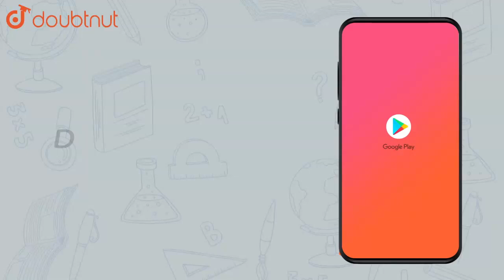A lens behaves as a converging lens in air and a diverging lens in | Class 12 Physics | Doubtnut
A lens behaves as a converging lens in air and a diverging lens in water. The refractive index of the material is

Online Class में Admission लेने के लिए यहाँ click करें :
👉Class 12 | CBSE Boards | English Medium :

👉 Have Any Query? Ask Us.